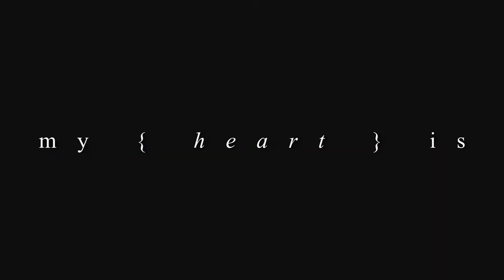❝g ℓ α ѕ ѕ н e α r т❞ -- נαcκ/εʟsα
the thumbnail for this is my worst enemy.
watch this in HD and i'll give you a dollar

that was a lie i'm v sorry.

but anyway, this was inspired by a mep hosted by Besanii Chan. that was done a while back, and which is obviously better than this thing. :P

 casual spam of jelsa--ya know. i'm beyond proud of myself because this only took me a day to complete, like literally after i uploaded the last one i started this!!! :D

ngl this was so fun to make, and the impossible happened; i shipped jelsa even harder after this was done and finished with lmao.